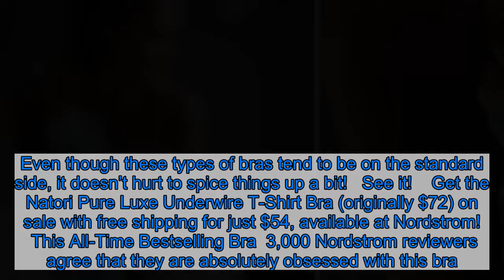5 Cult-Favorite Natori Bras on Sale Right Now at Nordstrom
Virtual bra shopping can be stressful! But if you’re in need of a new one right now, you have no other choice but to pick it up online. You won’t be entirely sure if the fit is right until that bra arrives at your door — but there are ways that you can be a smarter shopper when buying intimates.    The key to scoring an amazing bra is to find the best, most-trusted brand available — and turn to customer reviews to guide your purchasing power! You can easily find this combo when shopping bras from Natori. It’s a cult-favorite company that literally thousands of Nordstrom customers constantly rave about. Check out our five favorite picks from their stunning selection below!  This T-Shirt Bra  A basic T-shirt bra is an essential — and it’s important that it be smooth and seamless underneath anything that you’re wearing. This option checks all of our boxes!   See it!    This Contouring Push-Up Bra  This bra perfectly contours and lifts you for a subtle, sultry look — especially underneath anything V-neck!   See it!    This Lacy T-Shirt Bra  This T-shirt bra has a little extra oomph to it, thanks to the beautiful lacy straps. Even though these types of bras tend to be on the standard side, it doesn’t hurt to spice things up a bit!   See it!    This All-Time Bestselling Bra  3,000 Nordstrom reviewers agree that they are absolutely obsessed with this bra. We love the intricate lace detailing on the straps and the sides — and the lift that it gives is ideal for a virtual date night!   See it!    This Deeply Discounted T-Shirt Bra  This colorful take on Natori’s luxe T-shirt bra is on sale for an incredible price. We simply adore it!   See it!    Not your style? Check out the full selection from bras and underwear from Natori available at Nordstrom here!  The Shop With Us team aims to highlight products and services our readers might find interesting and useful. Product and service selection, however, is in no way intended to constitute an endorsement by either Us Weekly or of any celebrity mentioned in the post.The Shop With Us team may receive products free of charge from manufacturers to test. In addit